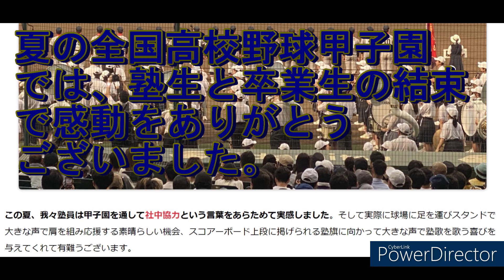584【慶應連合三田会大会2023】慶應義塾高校優勝 記念品 福引抽選 福澤諭吉先生 1万円札 タオル 立川談慶師匠 社中一致#10.15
10月15日当日はリアルにキャンパスを訪れることはできませんが、記念品は楽しみです。